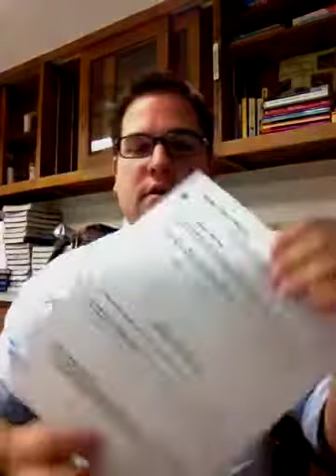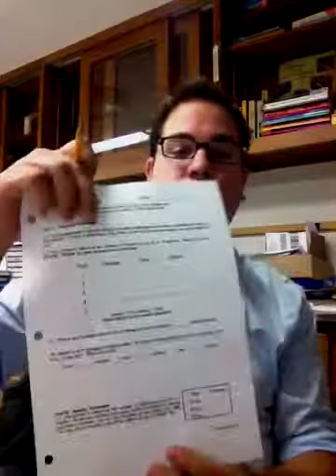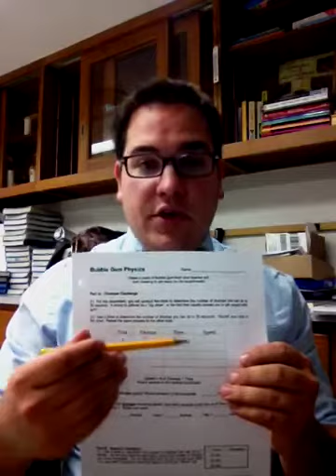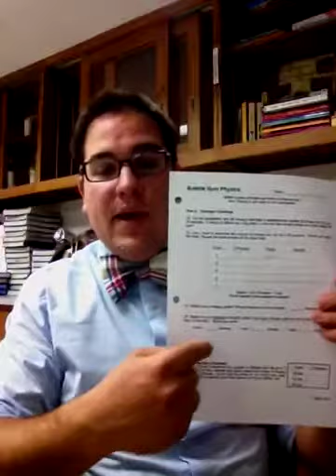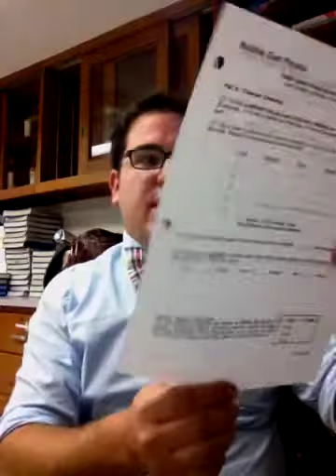Bubblegum physics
Speed isn't just how fast you drive a car or walk or run, speed is everywhere and can be calculated using the same formula just different variables.